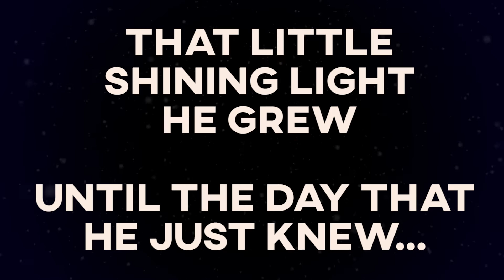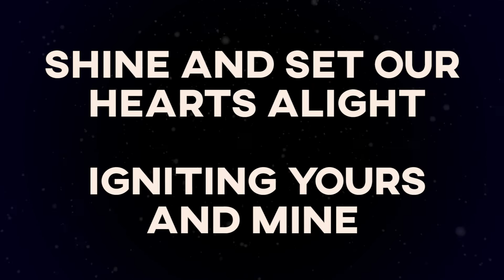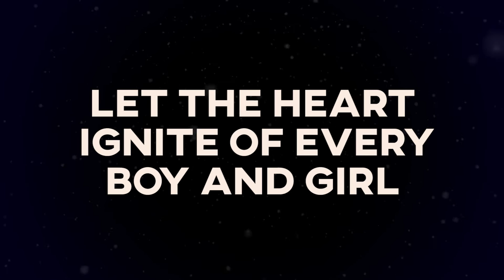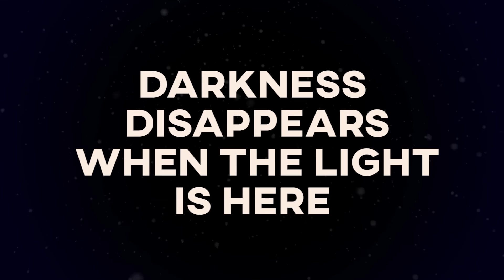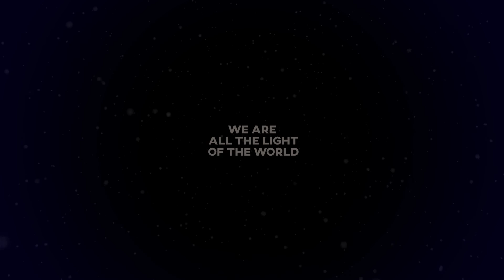Light of the World - NEW Christmas Song!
Once upon a Christmas night a light came to the world...